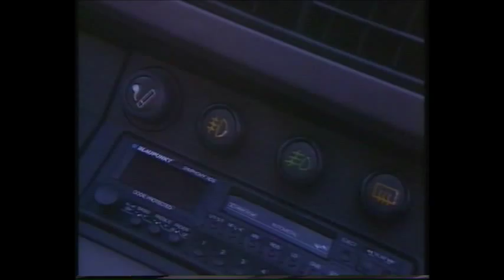Top Gear Porsche 964 jubi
Jeremy Clarkson positive on Porsche 911!